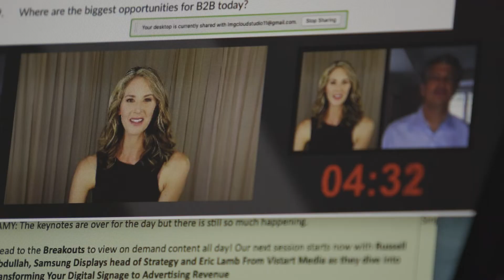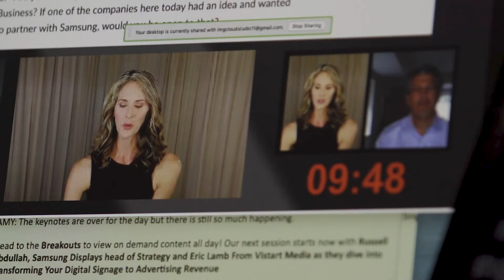Virtual Emcee Event Host *NEWER 2024 LINK BELOW* Amy McWhirter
Virtual Event Emcee (MC) and Live Broadcast Host Amy McWhirter's reel. Your audience deserves to be moved! Amy is soulful and captivating, energizing and inspiring audiences to connect and take action. This demo features clips from in-home live streaming webcasts and on-site studio live broadcasts that Amy has hosted and emceed for DTC Day, StreamTV Show, Samsung, Salesforce, American College of Prosthodontists, Argenx, BMC, Questex, IKAA, Credit Union Executives Society and more.